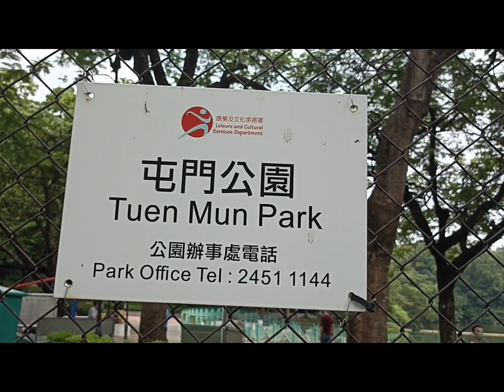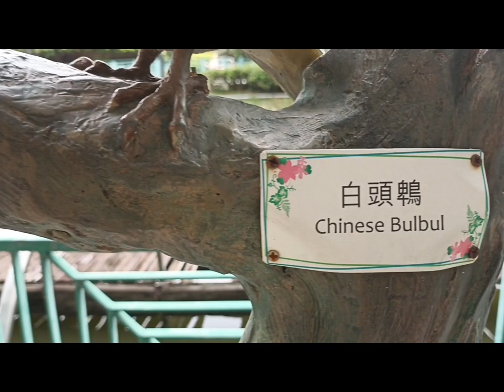A DAY IN TUEN MUN PARK